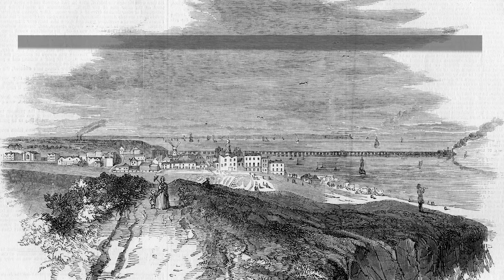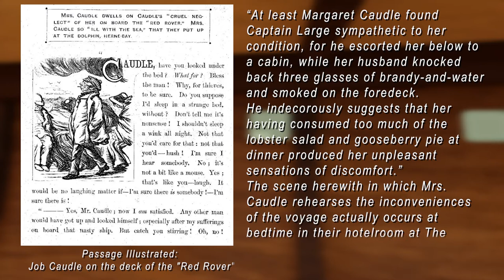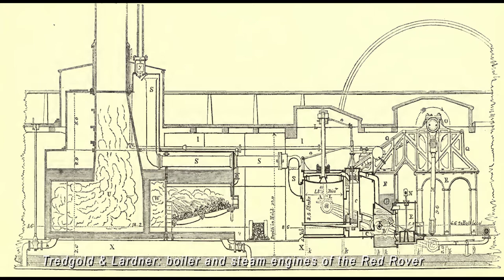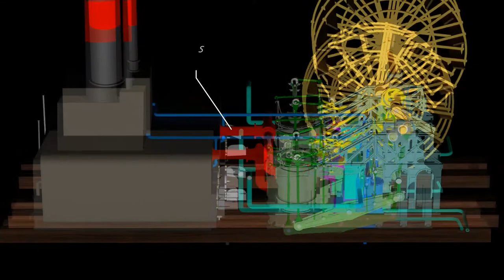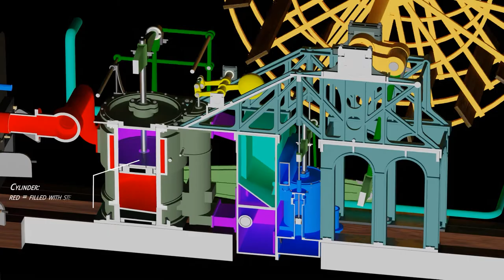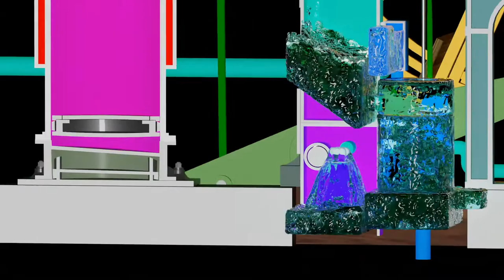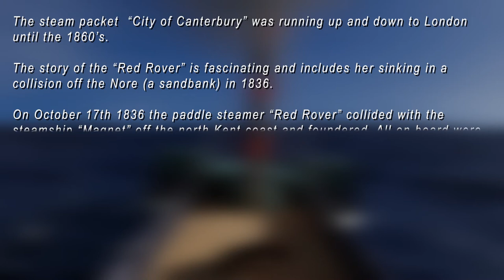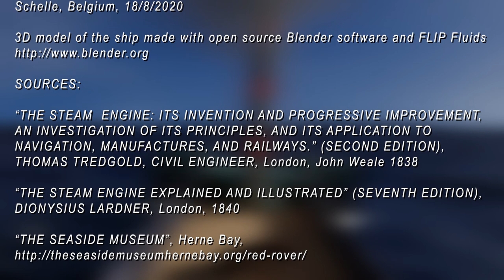Red Rover, the Herne Bay Steam Packet, launched 1835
Who was the Red Rover?
Sir Thomas Charteris, alias Longueville, was a native of France, and of an ancient family in that country.
If credit can be given to accounts of such remote date, when he was at the court of Philip the Fair, in the end of the thirteenth century, he had a dispute with a nobleman, whom he killed in the King's presence.
He escaped, but was refused pardon.
Having for several years infested the seas as a pirate, known by the name of ' the Red Rover,' from the colour of the flag he bore on his ship, in May 1301 or 1302, Sir William Wallace, on his way to France, encountered and took him prisoner.
At Wallace's intercession, the French King conferred a pardon on him and the honour of knighthood.
Since then, many ships ere baptised “Red Rover”